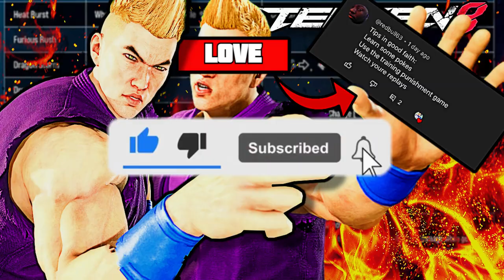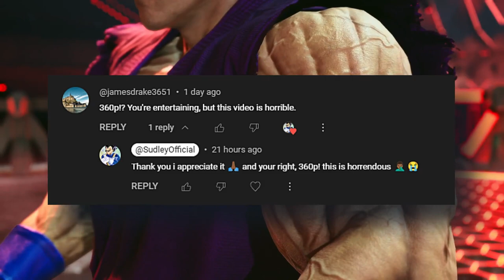Learning From The TEKKEN GODS!!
TEKKEN 8 IS SOOO STRESSFUL! BUT YOU GUYS MAKE IT WORTH IT! Thank you to all who watched the last video, who left tips and positive messages. I'm forever grateful to all supporters we going up

Remember to like the video if you wanna to see more of this content. Don't forget too share the video to your friends or everywhere.